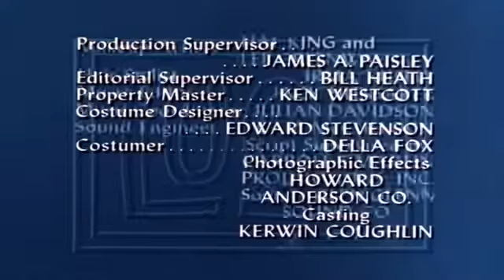The Lucy Show s 2 e 18 Lucy Teaches Ethel Merman to Sing